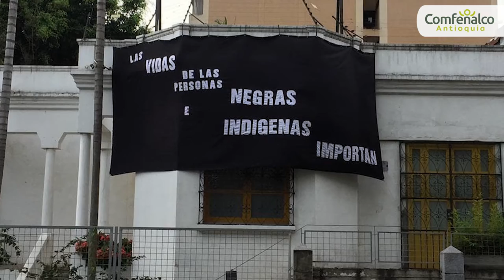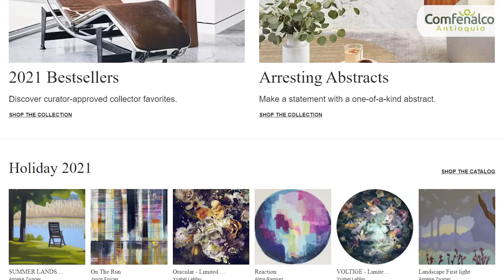La Ventana: Galerías de Arte [Comfenalco Antioquia]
Te invitamos a que te conectes este miércoles 1 de diciembre, a las 5:00 p.m. a disfrutar de La Ventana: notas de arte y cultura, donde conoceremos la importancia de estos espacios,  su vinculo con los artistas y el valor para quienes visitan y aprecian sus exhibiciones. 🖼️🎨